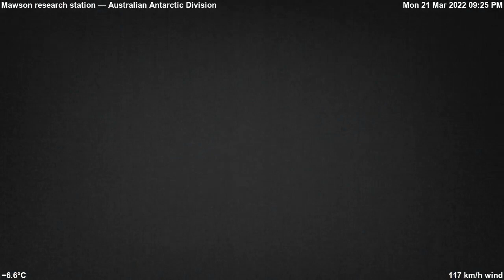2022-03-24 Mawson Station Antarctica [Timelapse] 11:07:25 UTC